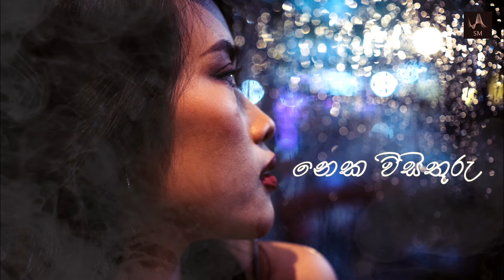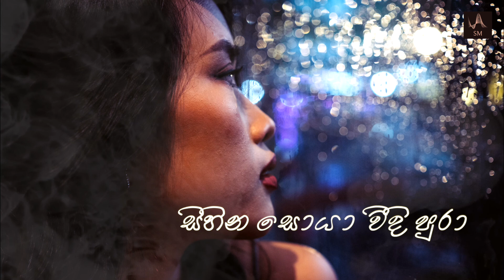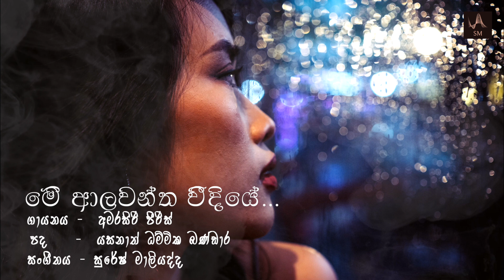Alawanthaa Weediye (ආලවන්ත වීදියේ) Amarasiri Peiris | Original Audio recording with Lyrics | 2002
Orchestra
Violin Solo - D.D. Gunasena, Kalani Perera, Susil Amarasinghe, Sanath Sathischandra
Flute - V. Hemapala Perera
Sithar - Nihal Perera
Steel Guitar -
Guitars - Mahinda Bandara
Bass - Sangeeth Wicramasinghe
Drums - Niranjan De Alwis
Keys - Sarath De Alwis and Suresh Maliyadde